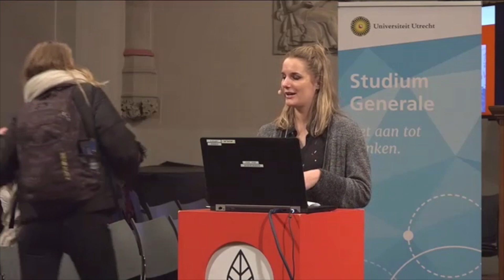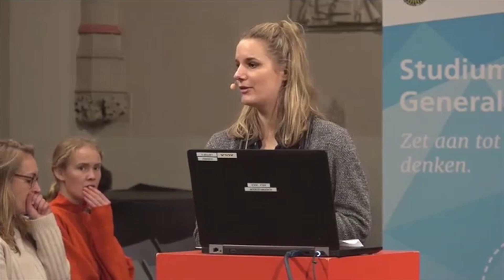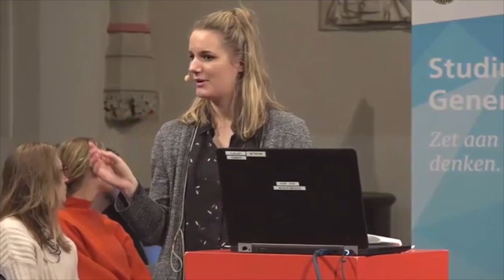Duurzaamheid in de kledingindustrie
Eerlijke voedingsproducten kun je nog wel in de supermarkt vinden, maar als je op zoek bent naar een verantwoorde aanwinst voor in je garderobe wordt het een stuk lastiger. Dat veel kleding door onderbetaalde arbeiders in lage lonen-landen wordt gefabriceerd is bekend, maar ook bekende duurdere merken maken zich schuldig aan uitbuiting. Daarnaast kost de productie van bijvoorbeeld je nieuwe spijkerbroek ook veel water. SOMO-onderzoeker Martje Theuws spreekt over de verborgen impact van kleding. Wat kunnen bedrijven doen om het maakproces transparant te krijgen? Hoe kun je als fashion-lover bewuster omgaan met mode?

Ga naar voor meer blogs en lezingen.